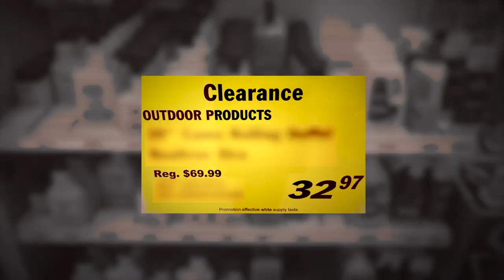The "Telephone Pole" Buck | Hunting an Ultra Mature Whitetail...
An incredible Deer Society hunt breakdown, showcasing the rattling methods and scent control strategies that allows the crew to film a GIANT 7.5yr old Buck RUNNING in to Rattling...

Be the first to watch NEW D.S videos!

Shop Deer Society Lifestyle Apparel!